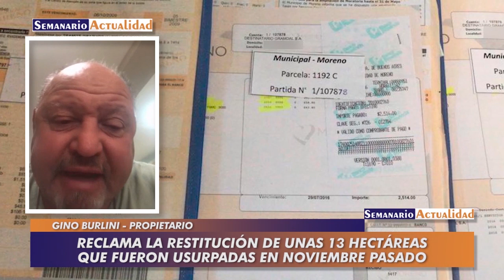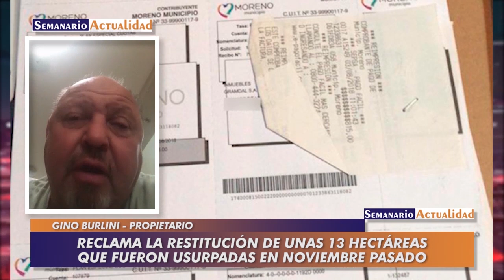Reclama la restitución de unas 13 hectáreas que fueron usurpadas en noviembre pasado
Entrevista con Gino Burdini, propietario del predio ubicado en Ramón Falcón y Chopín, La Reja